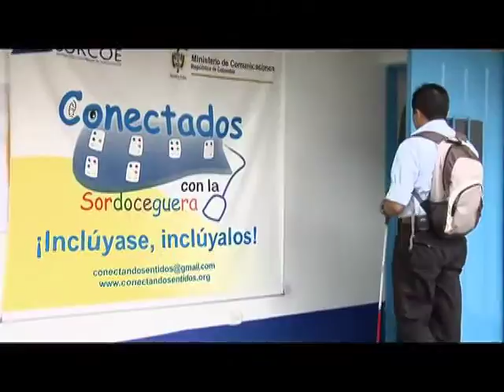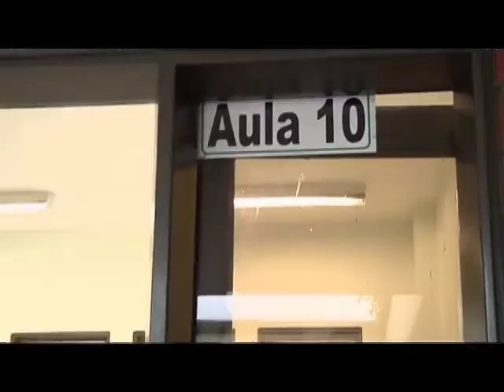Rendición de cuentas - TIC y Discapacidad